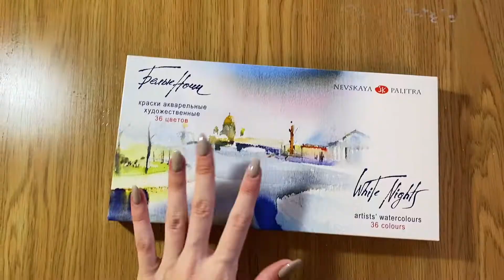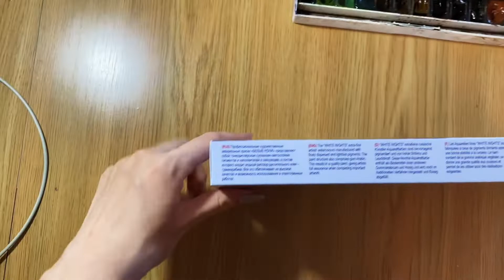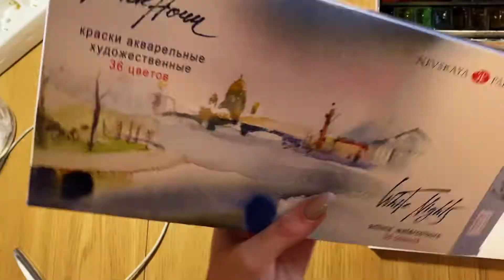Художественные обновки, будни в училище | Vlog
Меня зовут Ника, я интерьерный художник🦋

С актуальными картинами для продажи можно ознакомиться по ссылкам ниже 🛍 Доставка по России бесплатна. Связаться со мной можно по ниже указанным ссылкам📩

С актуальными картинами в продаже можно ознакомиться в моем Инстаграмме или в Телеграмм, указанными ниже 🤍